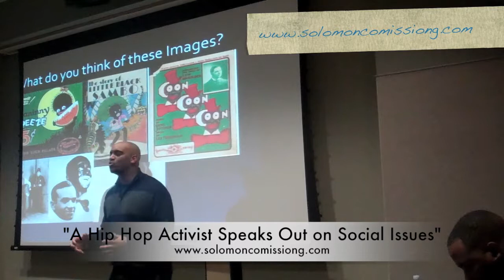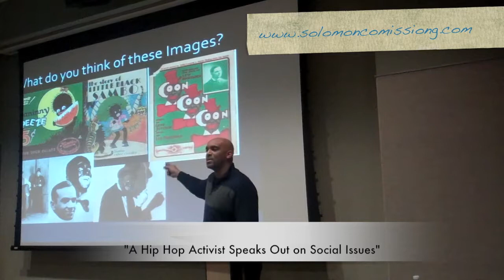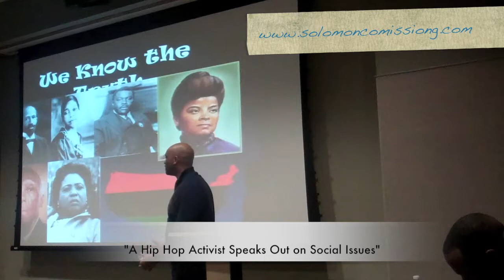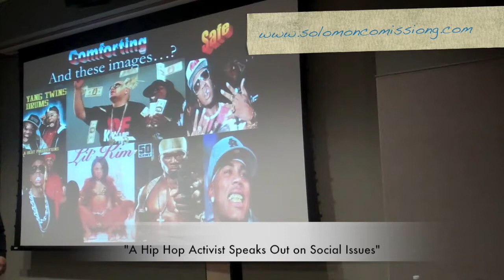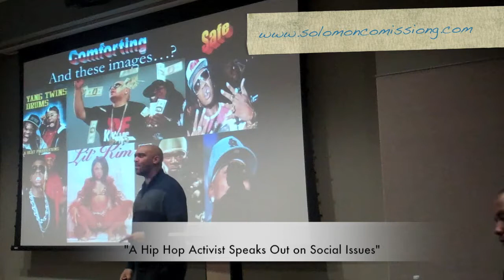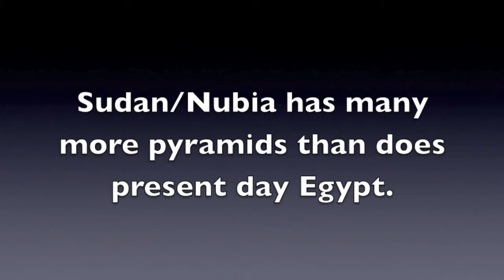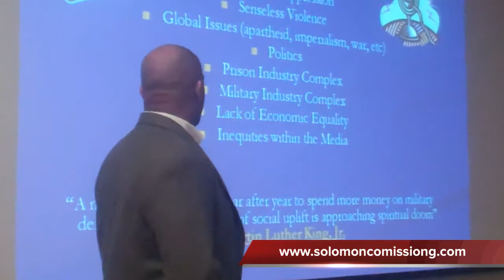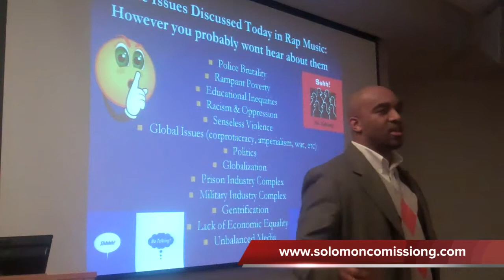The Power of Hip Hop: Knowledge, Social Justice & Empowerment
This is collection of video segments featuring Golden Era inspired Hip Hop activist, Solomon Comissiong. This video highlights how he utilizes the power of Hip Hop to engage, empower and educate audiences on myriad social issues and topics.